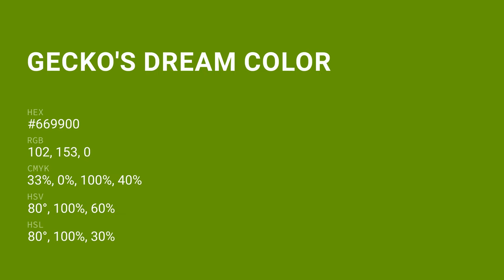Gecko's Dream color #669900 hex color - Green color - Cool color 669900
What color is Gecko's Dream ? #669900 hex color - Green color - Cool color 669900

Hex #669900 Color Code is also known as Gecko's Dream color.